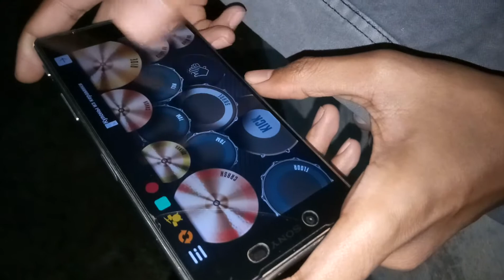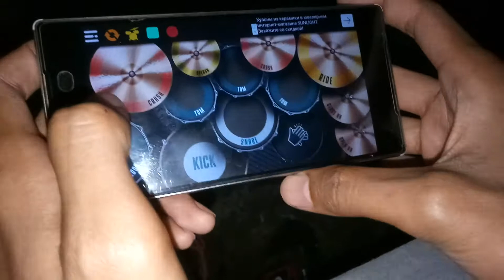L - pemain drum via app Android K-391 & alan walker - ignite 2020